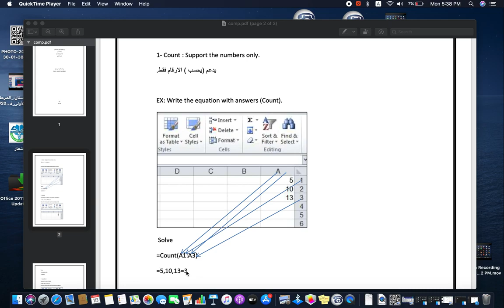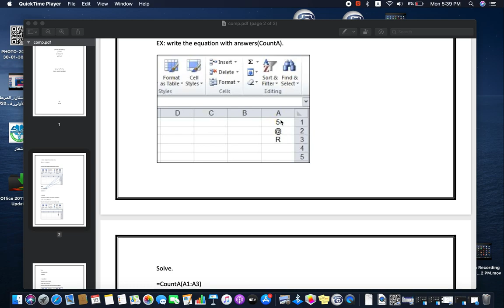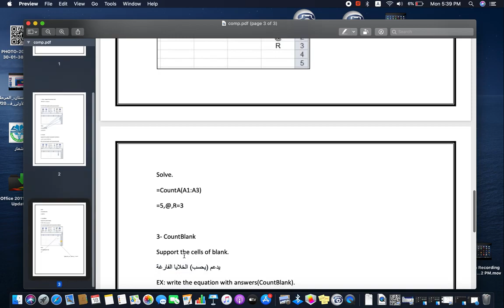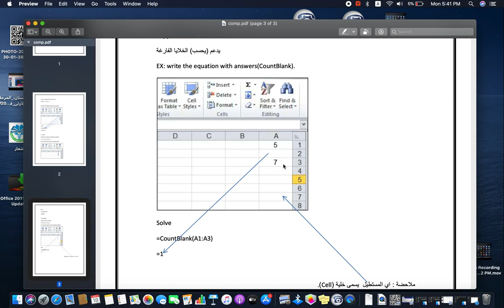شرح الدوال Count,CountA,CountBlank